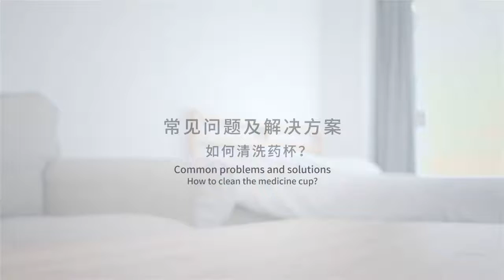Yuwell M102 ultrasonic nebulizer